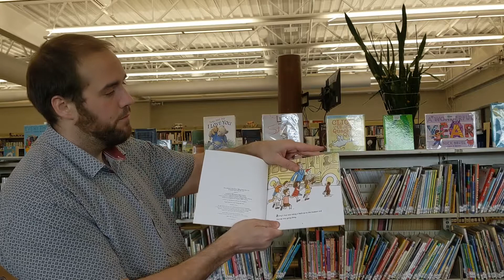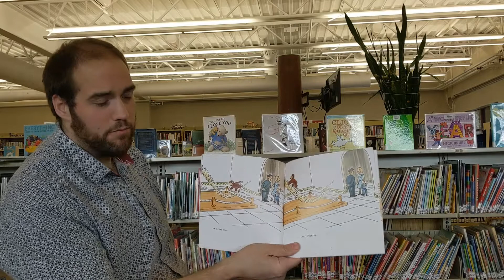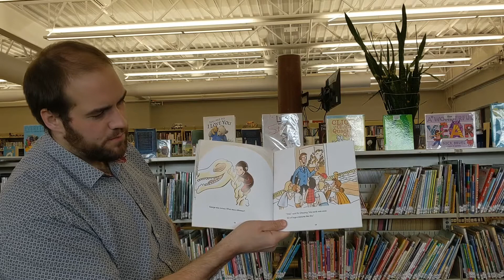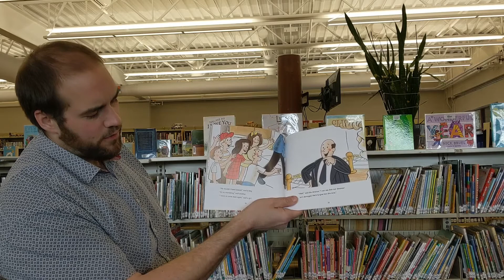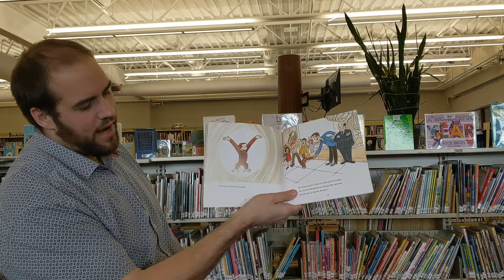Curious George and the Dinosaur